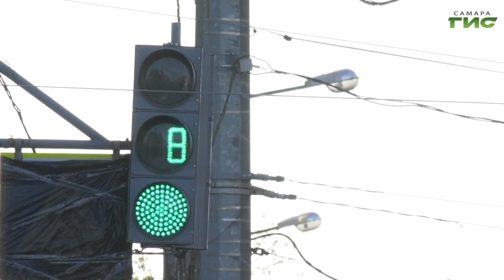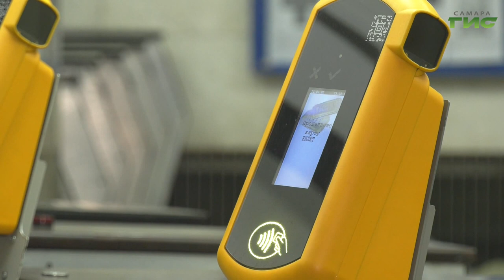В Самаре продолжается строительство новой станции метро "Театральная"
В Самаре продолжается строительство новой станции метро "Театральная". В связи с этим в историческом центре ограничили движение трамваев по улице Галактионовской - в районе дома номер 95. То есть с утра понедельника текущей недели проезд запрещен от перекрестка с улицей Красноармейской. Трамваи пустили по улице Фрунзе. Ранее транспорт туда не ходил, так как проезд по Красноармейской - через перекрёсток, по прямому ходу от Самарской до Молодогвардейской - был закрыт. Теперь же этот участок доступен как для автомобильного, так и для электротранспорта.